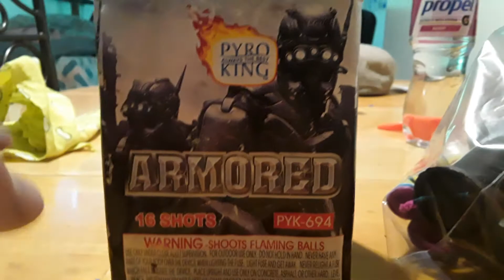QUICK STASH UPDATE 2020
Heres a quick stash update for 2020. Was able to get some noise stuff. So yeah!